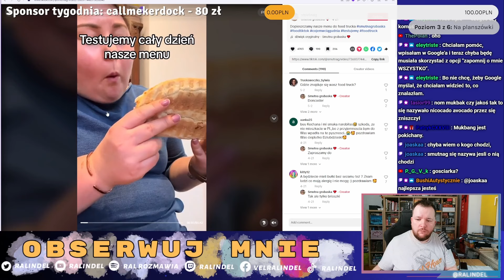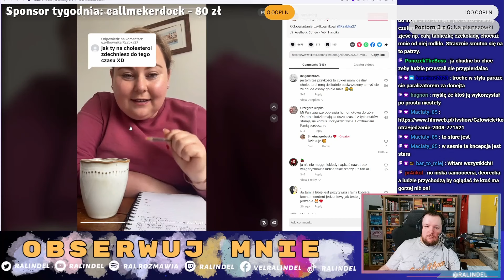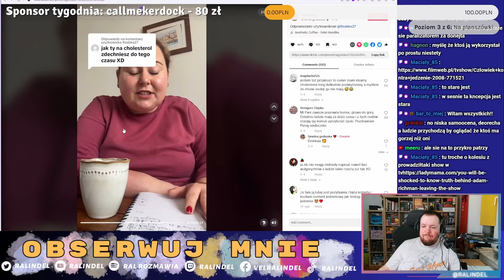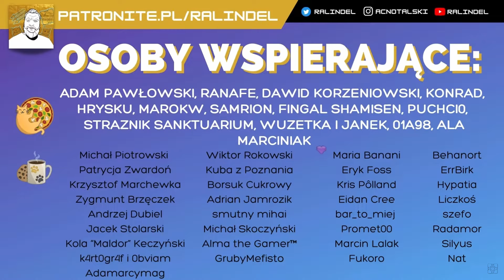O szukaniu wirala i otyłości...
Podoba ci się to, o czym rozmawiamy? Zostań na dłużej:
Edycja: Eidan Cree